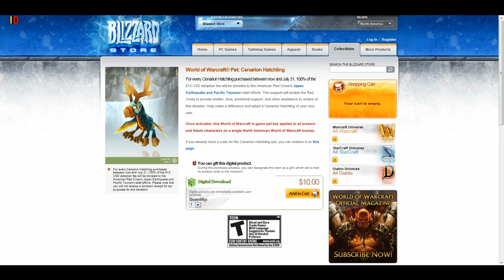World of Warcraft Giveaway - Ends 5/30/11